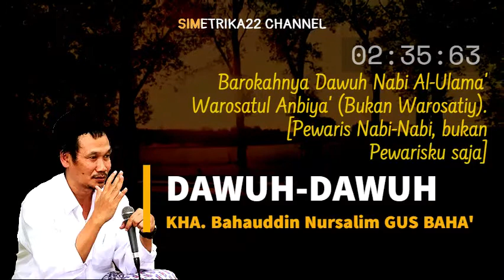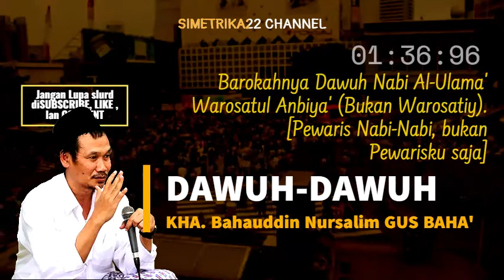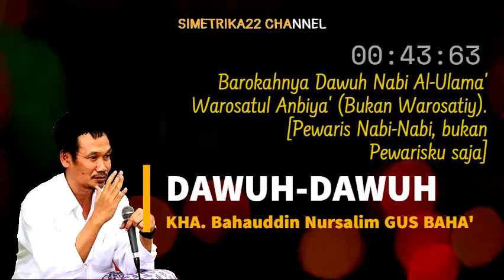Dawuh Gus Baha; Barokahnya Dawuh Nabi Al Ulama Warosatul Anbiya' (Bukan Warosatiy), Pewaris Nabi2.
Dawuh Gus Baha 3 Menit, Barokahnya  Dawuh Nabi Al Ulama Warosatul Anbiya' Bukan Warosatiy 8Sep2021_1d1v

Semoga bermanfaat